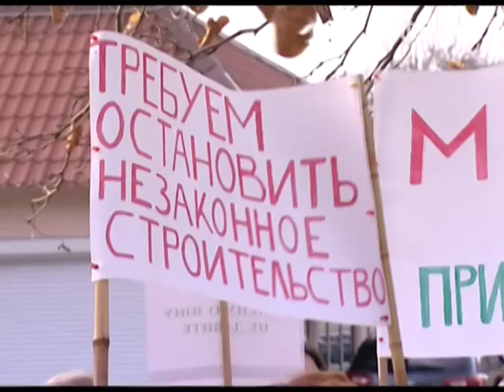В Хосте пикетировали незаконную стройку Новости 24 Сочи Эфкате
Общественность Хосты возмущена. Недалеко от кинотеатра «Луч» началось строительство по всей вероятности многоэтажного дома. Владелец земельного участка отказывается предоставить разрешительные документы. Сегодня к возмущённым хостинцам присоединилась активная молодёжь района.

Молодогвардейцы и просто активное студенчество с плакатами и речевками вышли на улицы города, чтобы сказать беззаконию «нет». Такие акции не редкость для Сочи. В Хосте, конечно, такая картина нова. Вместо торговых центров и многоэтажек жители посёлка хотят видеть спортивные школы, площадки и зелёные зоны.

Сочи. Новости.
Телеканал Эфкате.